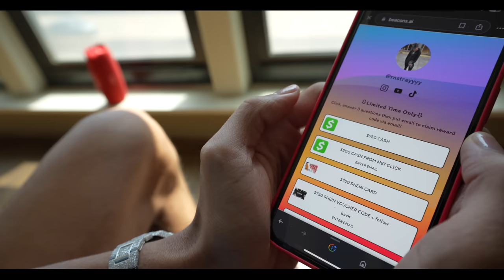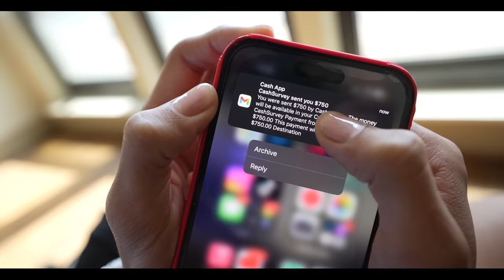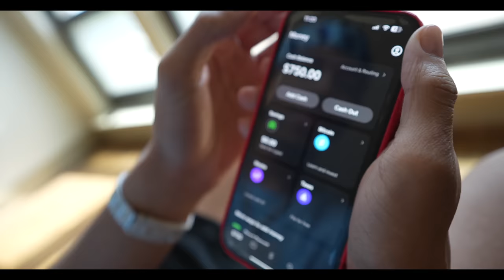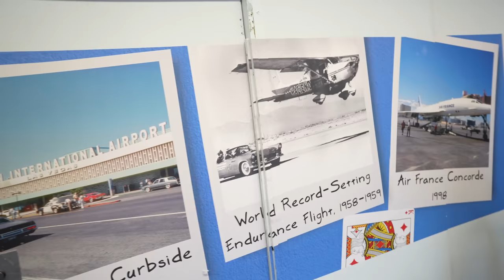48 HOURS IN VEGAS PT 1🥳 ft. Jayda, Jayna, RnsTwin, Family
This Vlog is dedicated to my pops so make sure you tell him happy birthday!